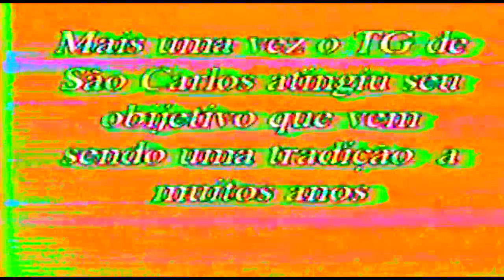TIRO DE GUERRA 1994 - TG 02-035 SÃO CARLOS-SP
Inspeção com atividade realizada na tropa do Tiro de Guerra 02-035 de São Carlos-SP no ano de 1994